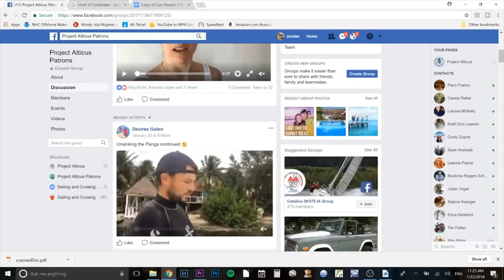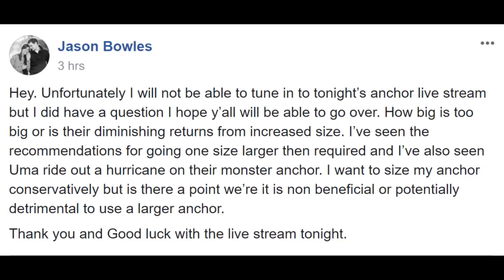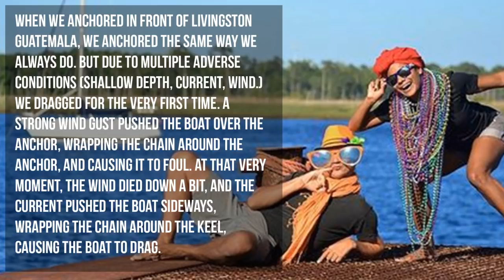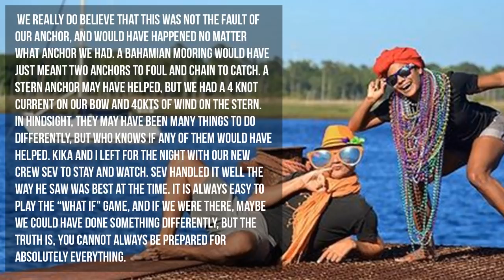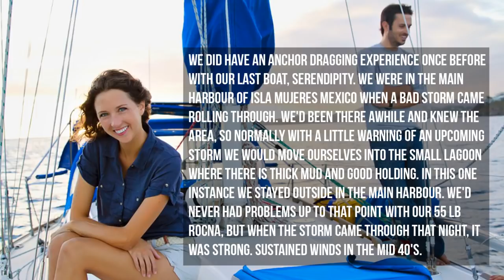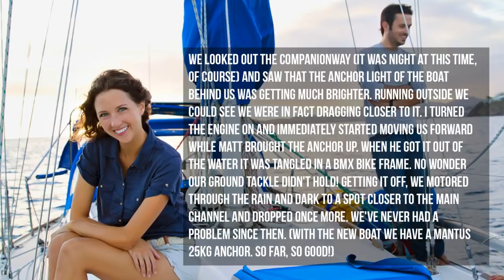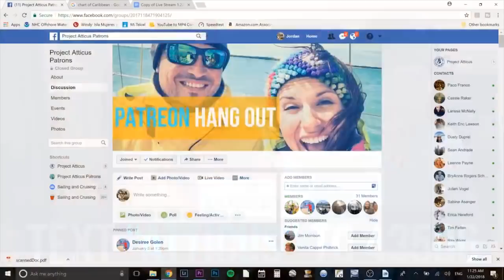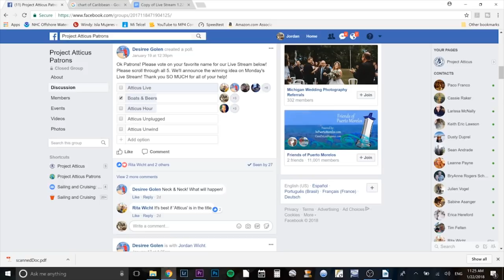Why We Dragged & What We Learned | Atticus Live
Never miss a live stream! Text ATTICUS to 43506 to receive a text notification every time we go live!

In last week's episode, we dragged anchor in Isla Mujeres, Mexico. We wanted to talk about what anchoring techniques and equipment we had aboard Atticus at the time and discuss what Lessons we learned from the experience.

Figuring out how to anchor is an intimidating topic for new cruisers. We've collaborated with Trio Travels, Zingaro, Sailing Uma, White Spot Pirates, Venture Lives, MJ Sailing and Follow the Boat to talk about dragging experience so that you guys can learn from our mistakes!

We also have a technician from Mantus Marine and Fortress Marine Anchors joining us to chime in on the discussion.

Everyone Drags: 4:10
Follow The Boat: 4:55
S/V Zingaro: 7:18
Anchoring Equipment & Technique on Atticus When we Dragged: 12:26
Oversizing Your Primary Anchor: 17:12
Anchor Sizing Charts for Cruisers: 19:00
Setting our Anchor at 4:1 Scope: 22:245
Weight/Length of Anchor Chain: 23:55
Oversizing our primary anchor: Mantis Marine’s Opinion: 27:02
Venture Lives: 29:40
Atticus Chugs: 35:13
What we would have done differently when Anchoring In Isla Mujeres: 36:54
Anchoring Technique: Understand the Bottom when you’re anchoring: 37:02
White Spot Pirates: 41:55
Anchoring Technique: Stay on the boat in questionable weather and holding: 44:28
Our Anchors on Atticus: 46:57
Fortress Utility Anchor 47:55
Sailing Uma: 50:43
Anchoring Technique:  consider using 2 anchors: 52:51
Bahamian Anchoring: 56:15
Anchors in Series: 58:20
High Test 1/4" all Chain Primary Anchor Rode: 58:41
Trio Travels: 1:02
MJ Sailing 1:05
Jordan’s Mantus Marine Swivel Rant: 1:25

To learn more about us and our adventure head over to our

To get more engagement for your live streams, check out our texting service